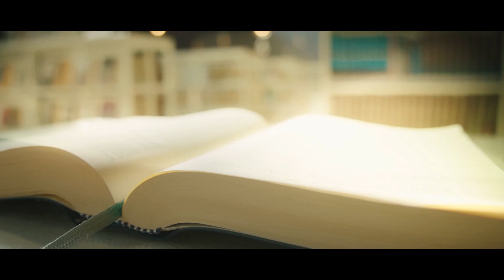Basic Rules Trailer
Basic Rules is a book of humor and wisdom.
Amazon Blurb:
Have you ever had to react quickly to a situation? Have you then regretted your reaction or something you said or did? Basic Rules is a handy reference for navigating some of life's dilemmas. Author Victor Phillips has collected various truths from mentors and friends over the years and learned some from from personal experience. His arrangement of bit-sized sayings is a mixture of serious wisdom and humorous wit that is as easy to read as it is important to remember.

"Many of the statements in Basic Rules have a profound application to living life successfully. Others are a reminder of what our mothers taught us. Both are worth contemplation"

Michael Hinrichsen

Former Senior Pastor of Blue Mountain Community Church. Walla Walla, Washington

"What tasty morsels"

Don Bolstad, retired rocket scientist